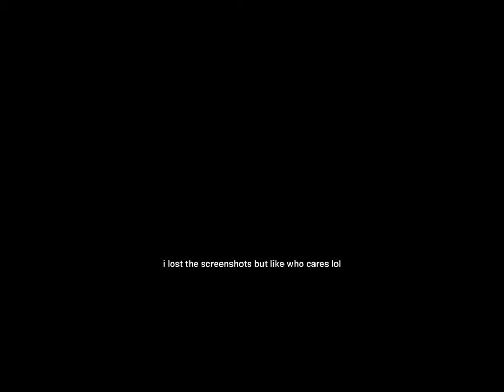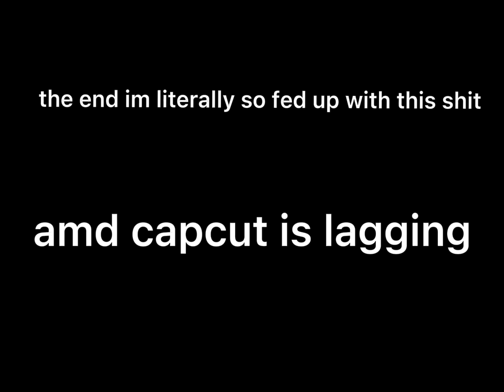Izuku Afton shorts [] Izuku Afton Au [] BNHA x FNaF []